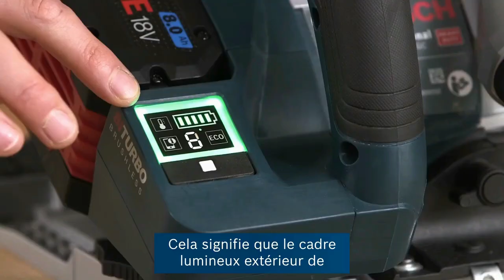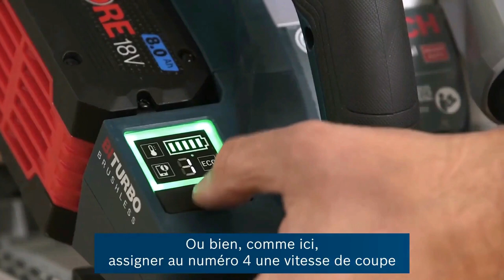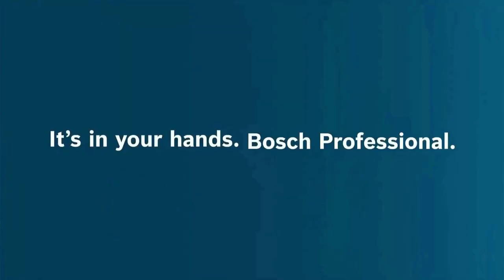Scie plongeante BOSCH Professional GKT 18V 52 GC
Vidéo : Scie plongeante BOSCH Professional GKT 18V 52 GC
Vous travaillez dans le domaine de la construction et vous en avez marre de trimballer des équipements encombrants sur les chantiers ? Vous souhaitez gagner en mobilité et en efficacité ?
Cet article est fait pour vous ! Aujourd’hui, nous allons vous présenter en détail la nouvelle scie circulaire sans fil GKT 18V-52 GC de Bosch Professional. Une véritable révolution dans le monde des outils électroportatifs :Bi-turbo, brushless, connectivité… Ces mots vous intriguent ? Alors lisez donc cette vidéo !
Pour consulter la version écrite et illustrée rendez vous sur le blog :
« j’aime »  Merci !